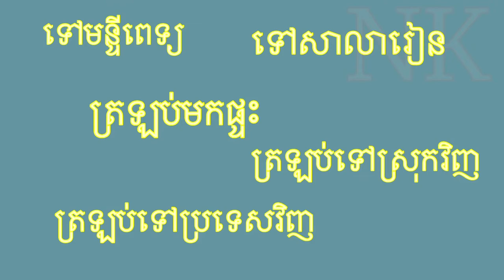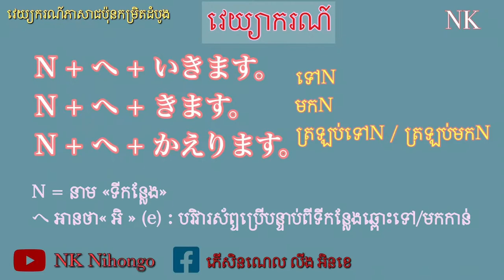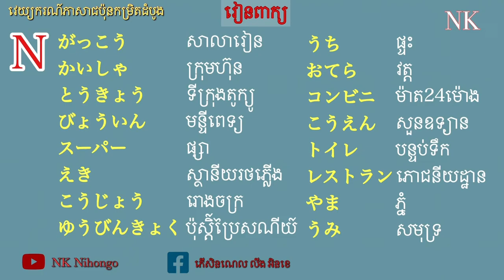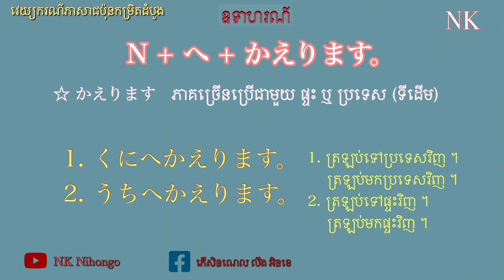...へいきます。| បរិវារស័ព្ទへ | វេយ្យាករភាសាជប៉ុន: Japanese grammar